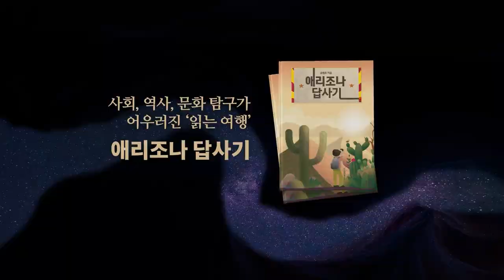좀 괴롭히지 말라 [공병호TV]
Bitcoin : 3MTW849AkP2ftLeSK2teZHMmzLu7Z83s9U